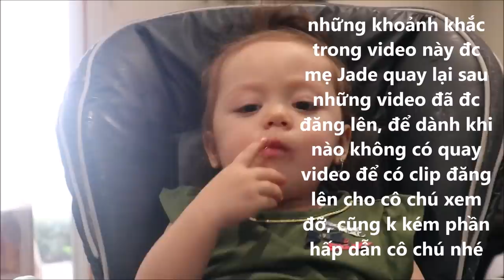Jade Sky 220 ll Jade Nè Cô Chú Ơi, Bất Ngờ Chưa